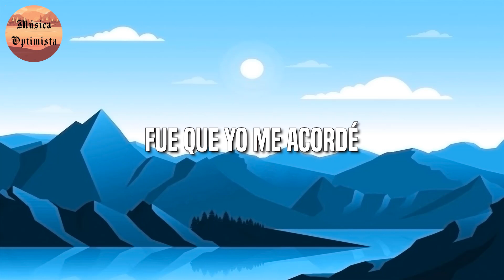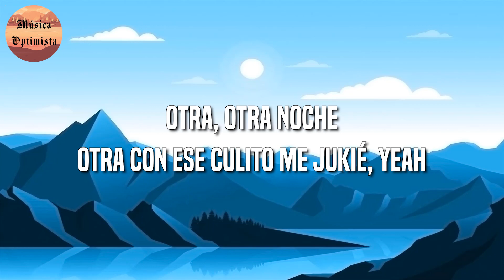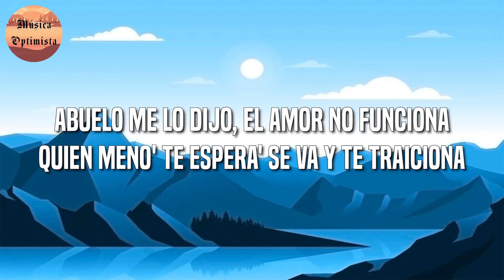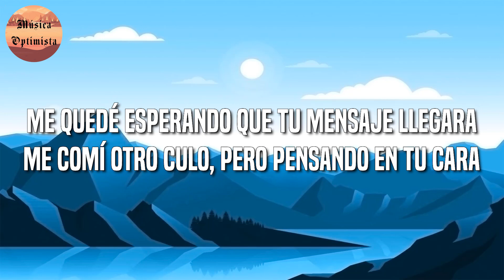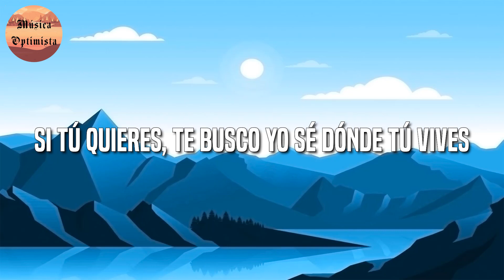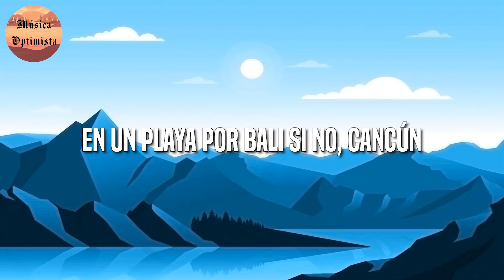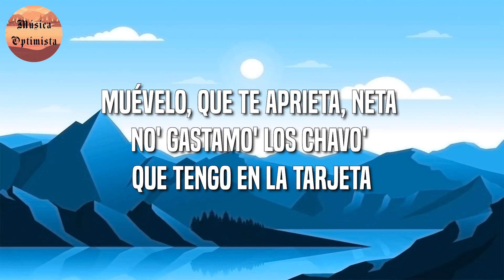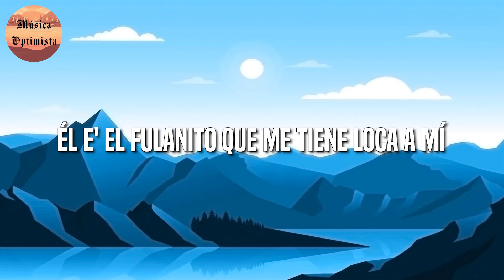🎵Reggaeton || Rich Music ✽ Sech ✽ Dalex - Quizás || Mora ✽ Feid ✽ Bad Bunny ✽ Becky G ✽ El Alfa(Mix)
🎤 Quizás Letra:

Hola (The Avengers)
Quiero saber tu nombre
Y quizás (otros niveles musicales), tal vez
Algo podríamos tener

No sé
Si me pensaste como yo te pensé (Los Vengadores)
Fue que yo me acordé
Que ayer tú

Dejaste en mi cama to'a tu ropa interior
Y hoy te estoy buscando pa' pasarla cabrón
No sé lo que tienes, está dura la shorty
Modela en su storie (let's go)

Ayer en la noche empezamo'
Y la disco encendi'a y tú prendi'a
Anoche lo hicimo' en el carro y hoy ni me conocía'
Qué rico lo hacías, bebé (Z-Diddy)

Y la disco prendi'a y tú encendi'a
Qué rico lo hacía', bebé

Nosotro' haciéndolo atrá'
Y lo asiento' pa'l 'lante, pega'o al volante (yeh-yeh-yeh)
Besándome el cuello, me dice
Que quiere que le ponga reguetón de antes

Triple equi', eh
Cuando arriba la trepé
Te tiene pensando cómo te azoté
Tú me llama' y le llego a tu casa a FedEx

Yo tengo una gata que me gusta
Es media masoquista y le gusta por detrá'
Conmigo siempre bebe
Pero, de vez en cuando, a ella le gusta fumar (Z-Diddy)

Cuando le meto (duro)
Se nos forma el capsulón hasta el techo
Yo la quiero porque es un booty nuevo
No necesito otra más, baby, por eso (Zion, baby)

Dieron las doce, y entre caricias y roces
Yo hice lo que quería solo para que tú goces
Soy tu esclavo, dime qué hago
Pero, por favor, no digas que no me reconoces

Porque fue mágico comer tu cuerpo exótico
Yo estaba enfermo de amor y tú fuiste mi antibiótico
Te mordía los labios, tú decías: Dame
Que te llevara al cielo y que el momento no acabe (préndelo, préndelo)

Shorty, ¿cómo te va?
El perfume de tu cuerpo no se me va
Los cristale' empeña'os por la humeda'
Y los condones en la gaveta, por si se da, si se da, da

Tú eres adicta al perreo
Pero más al bellaqueo
69 posiciones y nos vemo'
Tenemo' un vicio que siempre los dos queremo'

Llevo Varetica pa' prender, ma'
Otra, otra noche, otra
Con ese culito me jukié, yeah

Parce, tiene que moverseHoy saqué a pasear la' Jordan y la Merce'
Bebé, qué más pues, qué hay pa' hacer esta tarde
Pasé por el barrio antes de venir a verte
Qué rico lo hacías, bebé
Y la disco encendi'a y tú 'tás prendi'a
Ayer empezamo' en el carro, hoy ni me conocía'
Qué rico lo hacías
Okay, conocidos mundialmente como: Los Vengadores
(The Avengers)